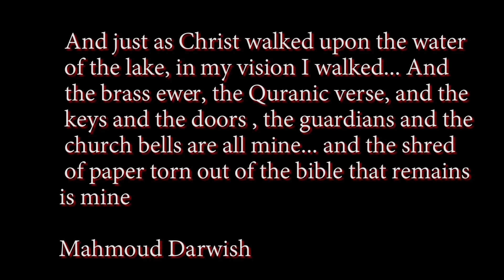Muhamad is Christian! Christ is Muslim!.. Why we celebrate new year?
Arab Islamic history, anthropology, and culture